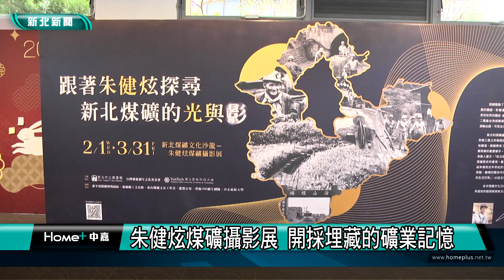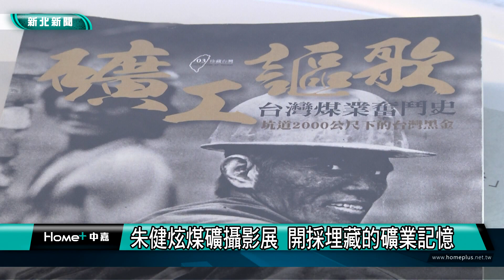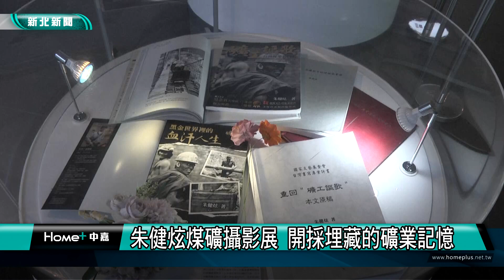礦工 紀實|朱健炫煤礦攝影展 開採埋藏的礦業記憶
朱健炫煤礦攝影展 開採埋藏的礦業記憶
新北市立圖書館總館一樓目前正在展出由攝影師朱健炫在多年前拍攝的海山煤礦的相片，紀錄了台灣礦業曾經蓬勃發展盛極一時，也拍下了礦工們在工作現場的真實樣貌，透過朱健炫的鏡頭帶領人們重新回到礦坑現場，看見一群曾經為台灣礦業奉獻的無名英雄。